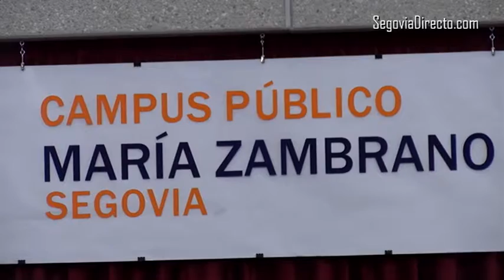CES pone a disposición “la base de datos oficial más importante de Castilla y León”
El presidente del Consejo Económico y Social (CES) de Castilla y León, Germán Barrios, ha puesto a disposición del Campus María Zambrano de Segovia la base de datos oficial más importante de Castilla y León, desde el número de usuarios de un aeropuerto hasta cualquier cifra de las administraciones públicas. Radiografía que no está disponible en ninguna otra fuente y que ha asegurado querer hacer pública.